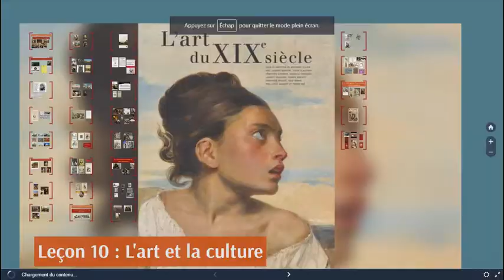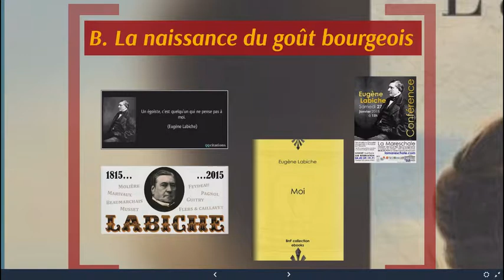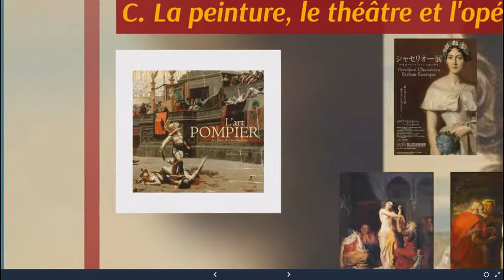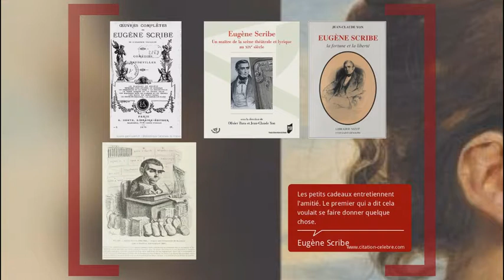Leçon 10 1ère partie